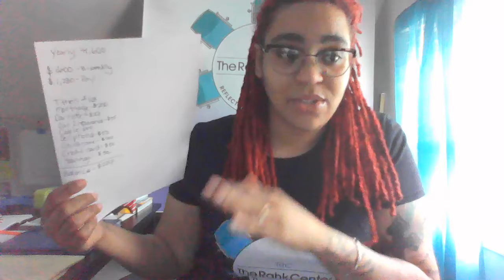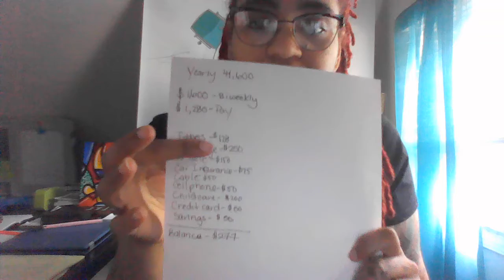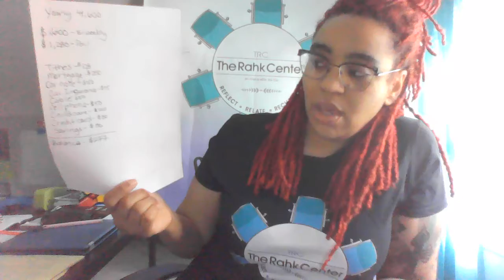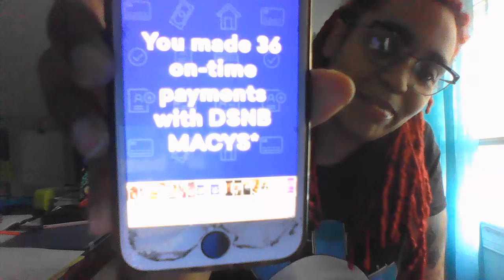Improve Your Finances Today!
Simple steps to better manage your money!